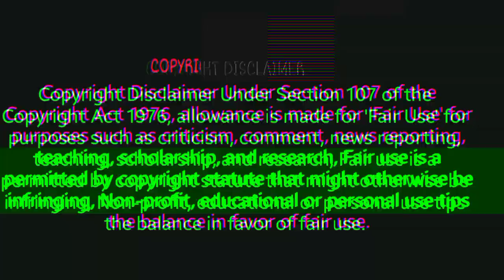5 अक्टूबर 2023 नासिक मंडी प्याज का भाव,nashik onion market today rate,onion rate today nashik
5 अक्टूबर 2023 नासिक मंडी प्याज का भाव,nashik onion market today rate,onion rate today nashik

kuch bhi enquiry karna hai number per call kariye.
BusinessgYT  official number

👉video enquiry.

दिल्ली आजादपुर मंडी प्याज का भाव.
today nasik onion price.
delhi azadpur mandi pyaj bhav.
delhi onion mandi bhav today.
kanda market today.
nashik mandi pyaj bhav.
today onion market price.
delhi azadpur mandi bhav today.
nashik mandi onion rate today.
nashik pyaj mandi bhav today.
onion wholesale price in nashik today.
दिल्ली आजादपुर मंडी प्याज भाव.
इंदौर मंडी प्याज का भाव.
today's onion market rate in maharashtra.
pyaj bhav.
humic acid for plants.
delhi mandi today.
delhi azadpur mandi pyaj ka bhav.
delhi azadpur mandi pyaj bhav today.
delhi ajadpur pyaj mandi bhav.
onion today market price.
onion rate today indore.
onion rate in maharashtra today.
onion price.
onion export to dubai.
nasik pyaj mandi bhav.
nashik kanda market.
kota mandi bhav today.
kolkata onion price today.
kanda rate today.
pyaj bhav today.
pyaj bhav indore mandi.
आजादपुर मंडी दिल्ली.
आजादपुर मंडी.
आज का इंदौर मंडी प्याज का भाव.
आज का इंदौर मंडी का प्याज का भाव.
today mandi rate.
नाशिक बाजार भाव.
दिल्ली आजादपुर मंडी प्याज का भाव आज का.
दिल्ली आजादपुर मंडी.
इंदौर मंडी प्याज का भाव आज का.
इंदौर मंडी प्याज.
आजादपुर मंडी प्याज का भाव.
आजादपुर मंडी दिल्ली प्याज का भाव.
आजादपुर मंडी दिल्ली.
आजादपुर मंडी.